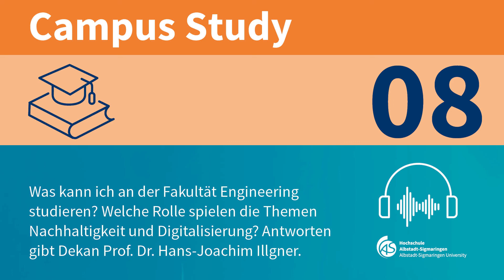Die Fakultät Engineering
Welche Studiengänge bietet die Fakultät Engineering der Hochschule Albstadt-Sigmaringen an? Welche Rolle spielen die Megathemen Nachhaltigkeit und Digitalisierung? Und warum sollte ich eigentlich in Albstadt studieren? Antworten gibt Dekan Prof. Dr. Hans-Joachim Illgner.

Moderne Labore, kleine Gruppen, Hilfe bei der Jobsuche, enge Kontakte zu Unternehmen, eine persönliche Atmosphäre und Professor:innen, die sich Zeit nehmen: Das alles bietet die Hochschule Albstadt-Sigmaringen im Herzen von Baden-Württemberg zwischen Stuttgart und Bodensee. Praxisorientierung wird an der Hochschule für Angewandte Wissenschaften (HAW) großgeschrieben. Studierende schätzen die familiäre Atmosphäre auf dem Campus und den persönlichen Kontakt zu Professoren und Mitarbeitern. Die Städte Albstadt und Sigmaringen können mit günstigen Mieten und äußerst attraktiven Freizeitmöglichkeiten punkten.

Die Hochschule bietet an den vier Fakultäten Business Science and Management, Engineering, Informatik und Life Sciences zahlreiche attraktive Studiengänge an, die teilweise hochspezialisiert sind.